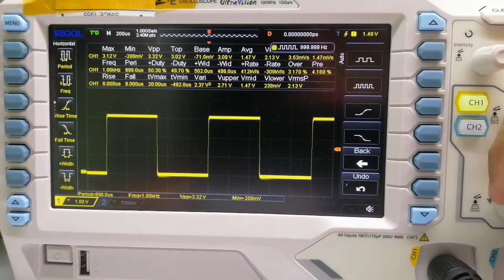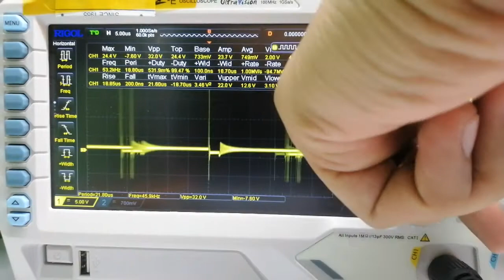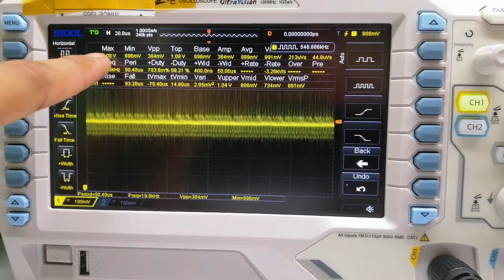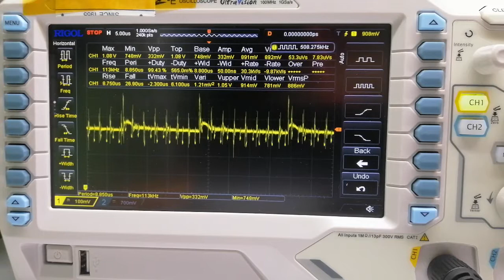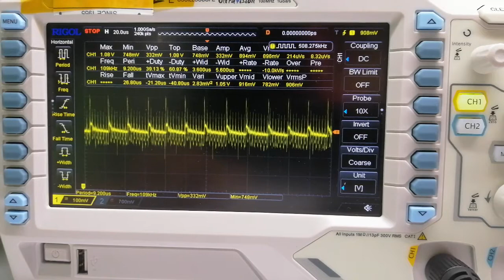Digital ocsilloscope mosfet test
Laptop repair technique